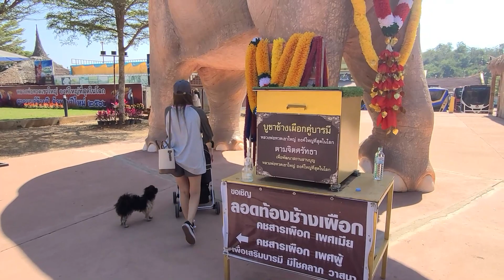นอนรถบ้าน 🚐 กับอากาศดีๆ ที่ Campers Khaoyai น้องหมาพักได้ 🌳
😃 วันสบายๆกับเจ้าสองแสบ เปลี่ยนบรรยากาศมานอนรถบ้านที่เขาใหญ่ ที่พักโซนใหม่ Private zone เป็นส่วนตัวกับธรรมชาติ 🌿 ตัวรถบ้านสี Earth tone ให้ความรู้สึกผ่อนคลาย และอบอุ่น ค่ำมาเป็นฟีล Camping ผิงไฟ
จะปาร์ตี้ ปิ้งย่างหมูกระทะร้อนๆ จิบเครื่องดื่ม ฟังเพลงชิล ก็ได้หมด ช่วงต้นปีแบบนี้อากาศเย็นๆฟินมากเลยค่าา 〰️

พาแม่ขี่สกู๊ตเตอร์ ปั่นจักรยานรับลมมุมต้นสนฟีลต่างประเทศสุด 🌲
ดูข้อมูลสกู๊ตเตอร์ไฟฟ้าได้ที่ MONOWHEEL
รายละเอียดเพิ่มเติม
หรือ add line : @monowheel